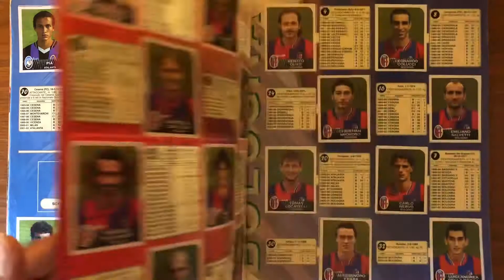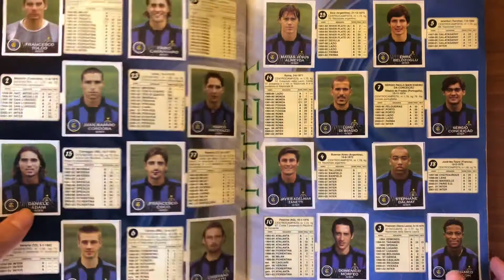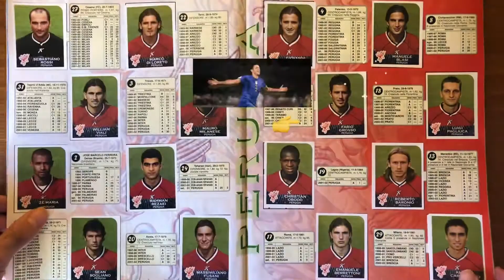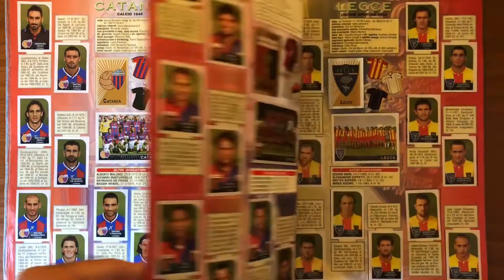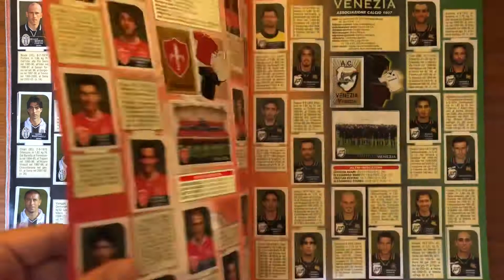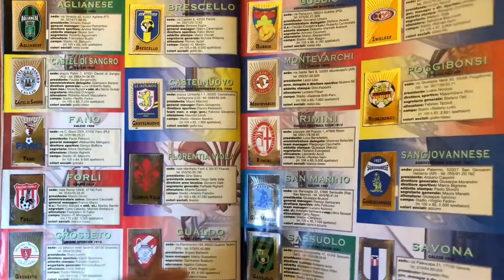MYCOLLECTION-Ep.1 Calciatori Panini 2002-2003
Ogni domenica vi mostro la mia collezione di album calciatori panini!